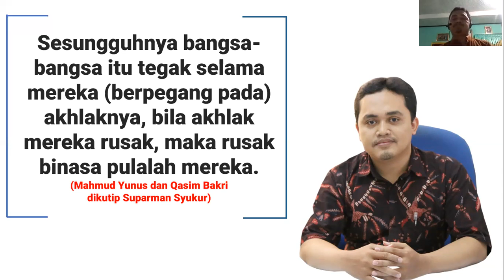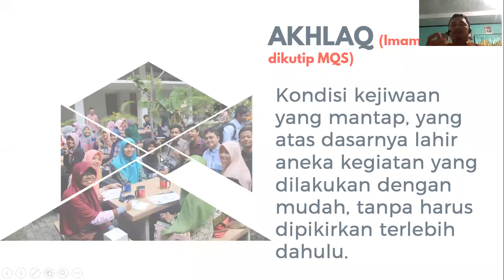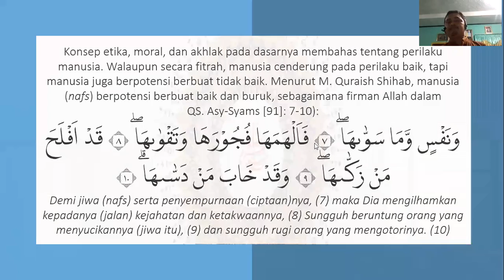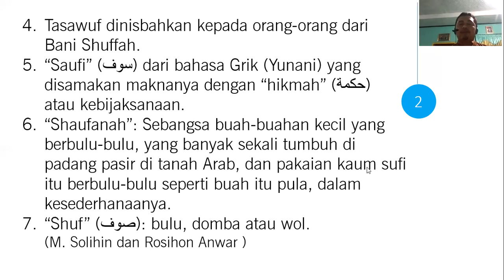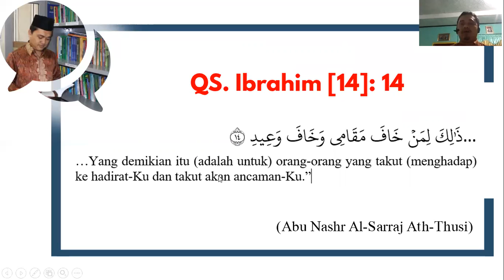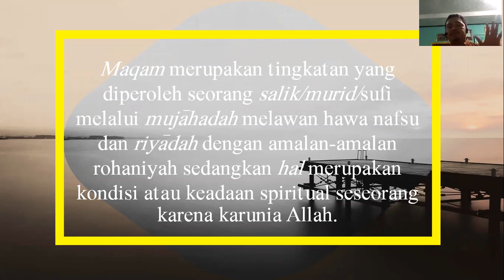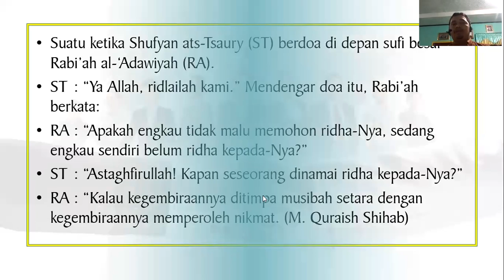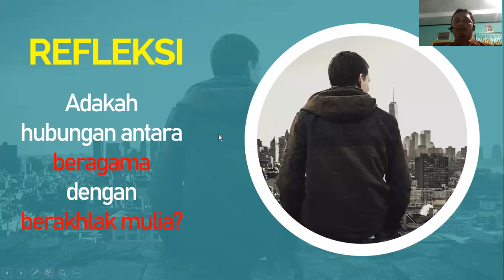ETIKA, MORAL, AKHLAQ PERSPEKTIF ISLAM (LIKE, COMMENT, AND SUBSCRIBE)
Materi MKWU PAI
Fakultas Filsafat UGM
18 Oktober 2020

REFERENSI
Al-Jauziah, Ibnul Qayyim, Madarijus Salikin, Jenjang Spiritual Para Penempuh Jalan Ruhani, (Jakarta: Robbani Press, 1998)
ath-Thusi, Abu Nashr as-Sarraj, Al-Luma’: Rujukan Lengkap Ilmu Tasawuf, (terj.) oleh Wasmukan dan Samson Rahman, (Surabaya: Risalah Gusti, 2002)
Bagir, Haidar, Buku Saku Tasawuf, cetakan kedua, (Bandung: Mizan, 2006)
Fata, Ahmad Khoirul, “TAREKAT”, Jurnal Al- Ulum, 11 (2), 2011
Hermawan, Wawan, “Analisis Historis Pertumbuhan dan Pengaruh Takekat di Dunia Islam”, Wawasan Jurnal Ilmiah Agama dan Sosial Budaya, 36 (1), 2013.
Kafabihi, Agus Ahmad, dkk, Jejak Sufi Membangun Moral Berbasis Spiritual, cet. ke-4, (Kediri: Pustaka Turats, 2014).
Mahjuddin, Akhlak Tasawuf II Pencarian Ma’rifah Bagi Sufi Klasik Dan Penemuan Kebahagiaan Batin Bagi Sufi Kontemporer, cetakan kedua, (Jakarta: Kalam Mulia, 2012)
Riyadi, Agus, “Tarekat Sebagai Organisasi Tasawuf (Melacak Peran Tarekat Dalam Perkembangan Dakwah Islamiyah)” Jurnal at-Taqaddum, 6 (2), 2014
Shihab, M. Quraish, Logika Agama, cetakan II, (Tangerang: PT Lentera Hati, 2017)
Shihab, M. Quraish, Tafsir al-Misbah Pesan, Kesan, dan Keserasian Al-Qur’an Volume 15, Ed. Revisi, (Tangerang: PT. Lentera Hati, 2017).
Shihab, M. Quraish, Wawasan al-Qur’an Tafsir Tematik Atas Pelbagai Persoalan Umat, (Bandung: Mizan, 2013)
Shihab, M. Quraish, Yang Hilang dari Kita: AKHLAK, (Tangerang: PT Lentera Hati, 2016)
Solihin, M dan Anwar, Rosihon, Ilmu Tasawuf, (Bandung: CV Pustaka Setia, 2008)
Syukur, Suparman, Etika Religius, (Yogyakarta: Pustaka Pelajar, 2004)
Tejo, Sujiwo & Kamba, M. N, Tuhan Maha Asyik, Cetakan IX, (Bandung: Imania, 2018)
Tohir, Moenir Nahrowi, Menjelajahi Eksistensi Tasawuf Meniti Jalan Menuju Tuhan, (Jakarta: PT As-Salam Sejahtera, 2012)
Utoyo, Indra, Manajemen Alhamdulillah Melejitkan Kepemimpinan Diri dengan Teori Quranik, (Bandung: Mizan, 2011)